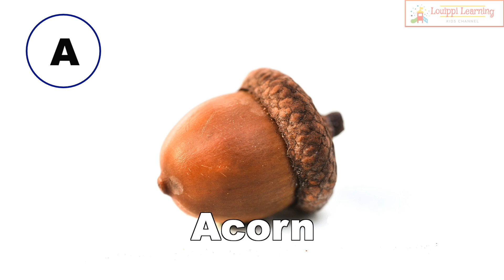English [ABC words for young children 9] Flashcards Education For 0 to 3 years old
It is a flash card that remembers 26 kinds of words for young children.
You will naturally acquire English words along with the alphabets ABC to Z.

Flashcards activate the right brain by inputting a large amount of memory at once. By listening to the words while showing the picture on the card, you will develop the ability to process the image of the right brain and the ability to understand in the language of the left brain.
First ABC